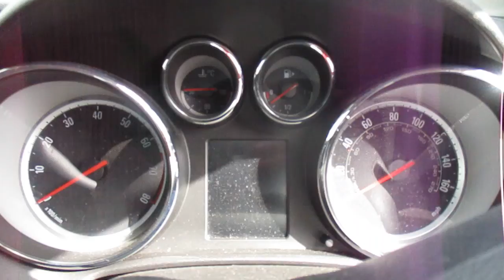LOT 602 NORTH WOOLWICH